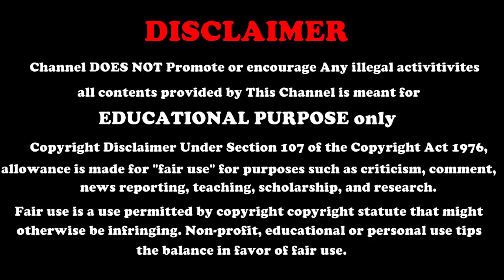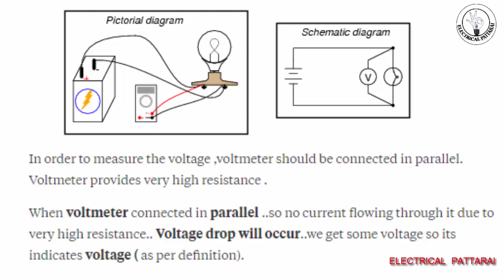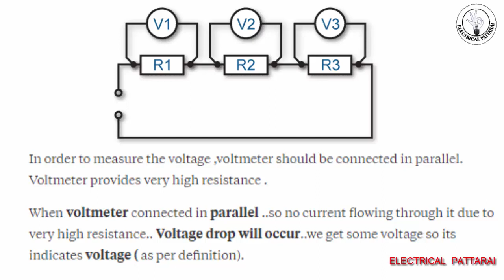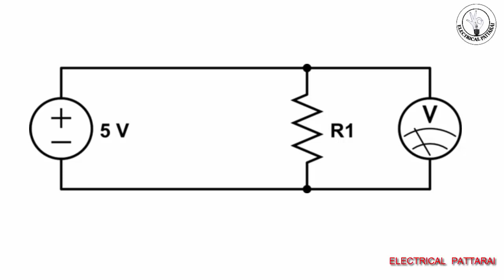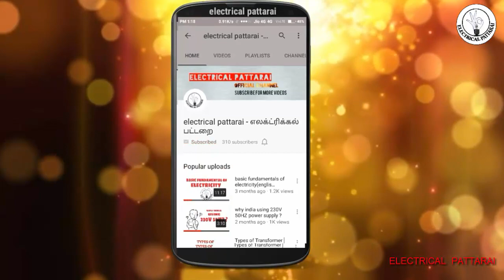ஏன் ? எதற்கு ? | Why Always Voltmeter Connected In Parallel ? |Explained In Tamil